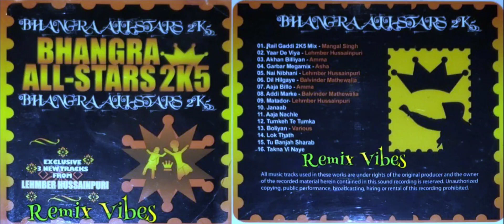Tu Banjah Sharab Sohniye - Bhangra All Stars 2K5